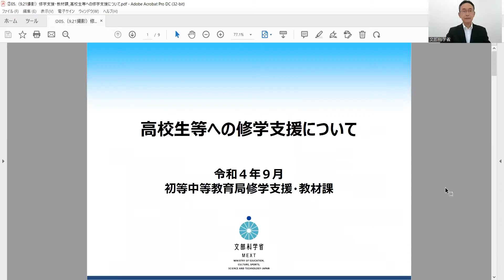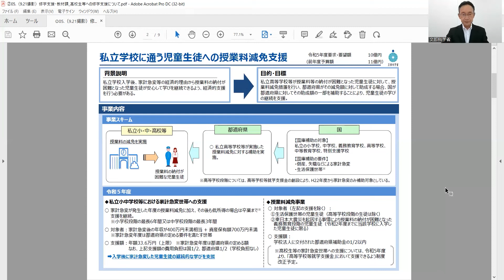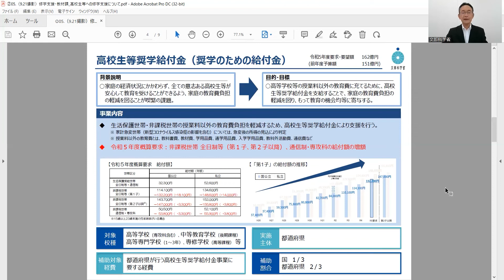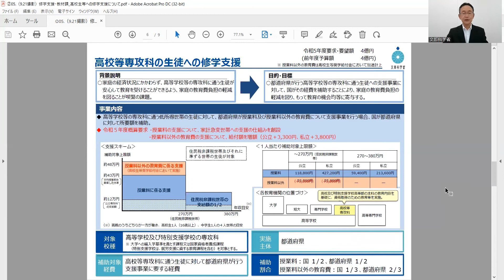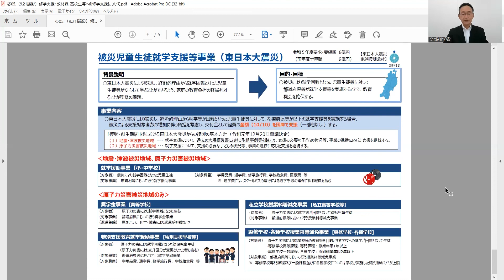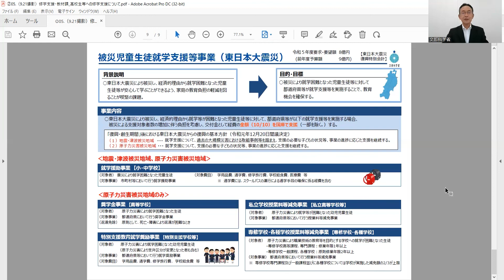05 高校生等への修学支援について（令和4年度第1回都道府県私立学校主管部課長会議）